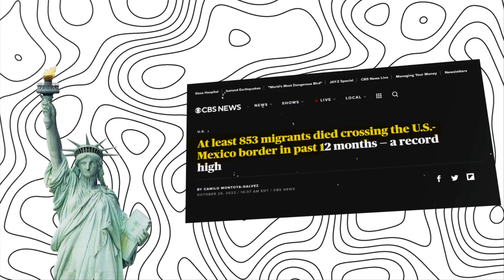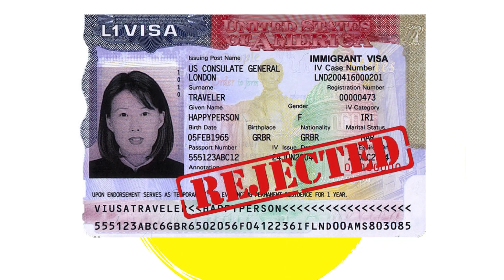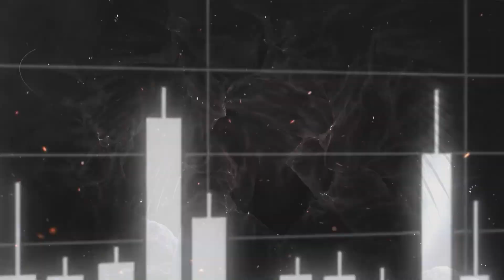Dunki | The Challenges of Illegal Immigration | Shah Rukh Khan another 1000 cr........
Illegal immigration from India to the US, UK, and European countries has sparked global discussions. Economic disparities, seeking better opportunities, and political instability in the home country drive this phenomenon. In the US, undocumented Indian immigrants contribute to labor markets, often taking low-skilled jobs. The UK faces challenges in managing illegal immigration due to its historical ties with India. European countries grapple with diverse migration patterns. Addressing the root causes, enhancing legal immigration avenues, and fostering international cooperation are crucial steps. Balancing economic considerations with border control remains a complex task for policymakers in these regions.

Dunki

From the acclaimed director Rajkumar Hirani, comes a heartwarming story of an ordinary man's extraordinary journey. Dunki stars Shah Rukh Khan as an Indian man who dreams of a better life abroad. Embarking on a perilous journey, he navigates the treacherous "Donkey Route" to Canada, a path fraught with danger and uncertainty. Along the way, he encounters a colorful cast of characters, each with their own dreams and aspirations. Dunki is a story of hope, resilience, and the unwavering pursuit of a brighter future.

Starring:

Taapsee Pannu
Boman Irani
Vicky Kaushal

Produced by: Rajkumar Hirani and Gauri Khan

Dunki is a must-see film for anyone who has ever dared to dream of a better life.